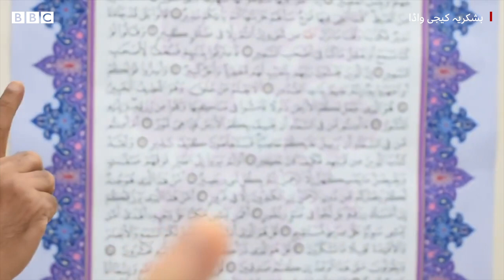Japanese Muslim convert: 'Embracing Islam changed my life' - BBC URDU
جاپان میں اسلام کے متعلق منفی تاثر ہونے کے باوجود کیجی واڈا کا تعارف اسلام سے کیسے ہوا اور انھوں نے اسلام کیوں قبول کیا؟
ویڈیو: سعد سہیل اور وقاص انور